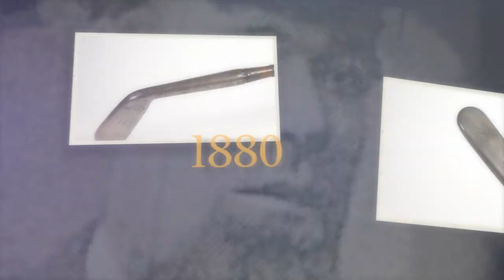Amazing evolution of golf equipment at The Open | The Journey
From humble beginnings to progressive innovation, technology has played a rich part in The Open's chronology.

Explore the early beginnings of equipment that helped Champion Golfers win The Open, to today's ground-breaking technology which pushes boundaries and excites the fans.